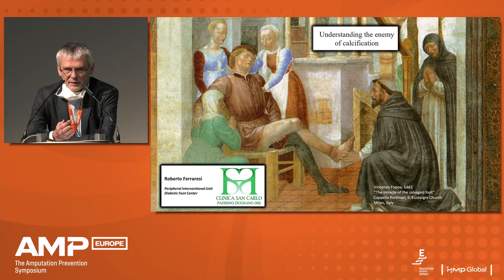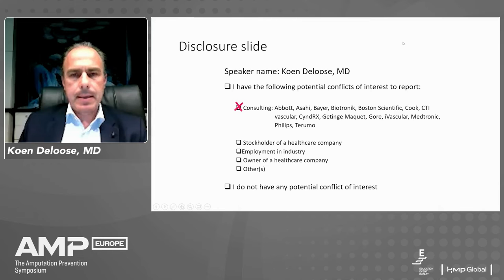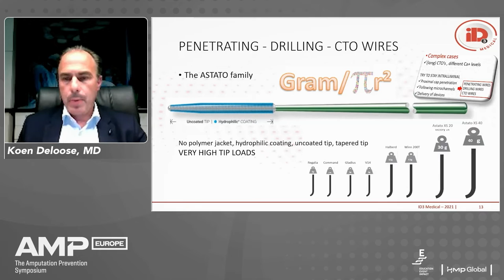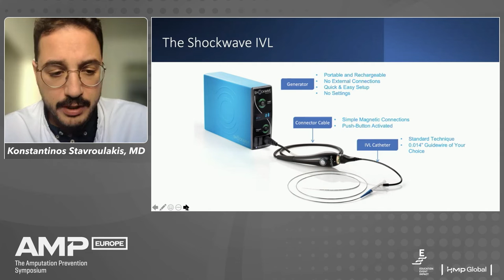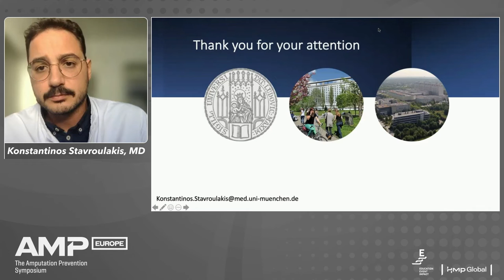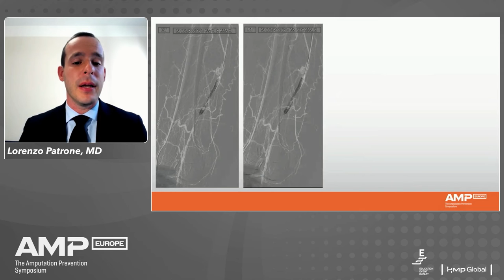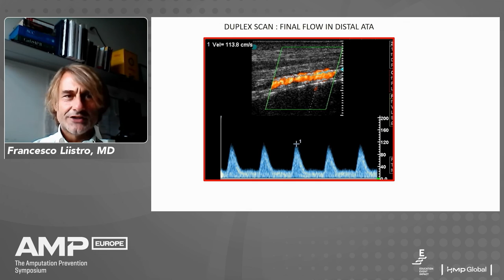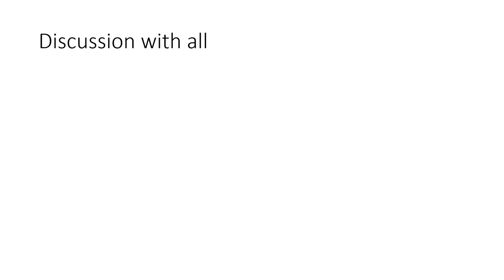Developing a toolbox to manage complex calcified lesions @ AMP Europe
This is the recording of the co-sponsored symposium of ASAHI INTECC and Shockwave at AMP Europe 2021.

Programme details:
00:00 - 08:25 Understanding the enemy of calcification - Dr. Ferraresi
08:44 - 22:39 Guidewire technology navigate your way through calcified lesions - Dr. Deloose
23:10 - 35:50 IVL: Breaking down the complexity of severly calcified lesions - Dr. Stavroulakis
36:10 - 46:18 Making the right choice at the right time for the best result - Dr. Patrone
46:35 - 53:15 Extreme BTK intervention Optimize crossing and treating - Dr. Liistro
53:20- 1:01:37 Q&A Session